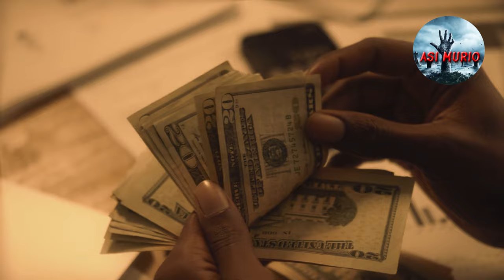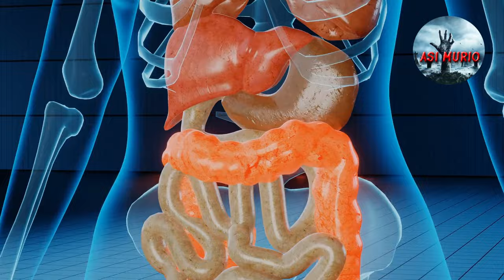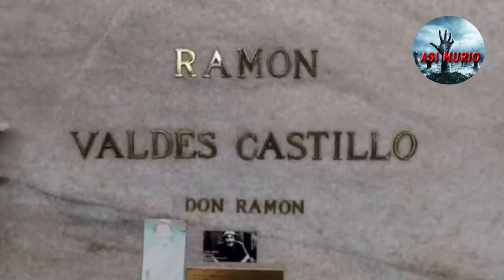POR ESTO MURIO RAMON VALDES (DON RAMON) - Todos los SECRETOS y DETALLES (Documental)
Ramón Esteban Gómez Valdés y Castillo, conocido cariñosamente como «Moncho», vio la luz por primera vez el 2 de septiembre de 1924 en la bulliciosa Ciudad de México. Sus padres, Rafael Gómez Valdés Angelini, un diligente agente de aduanas, y Guadalupe Castillo, una dedicada ama de casa de ascendencia italoamericana, tomaron la decisión de emprender un nuevo capítulo en sus vidas cuando Ramón contaba con tan solo dos años de edad.
El año crucial de 1968 marcó el encuentro de Ramón Valdés con otro ícono del humor, Roberto Gómez Bolaños. Esta colaboración fructífera se tradujo en programas memorables